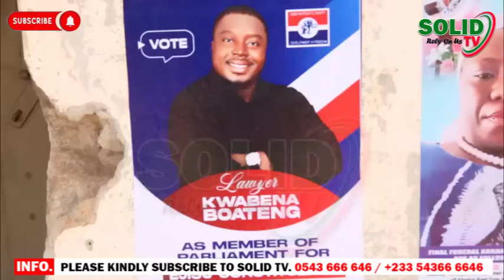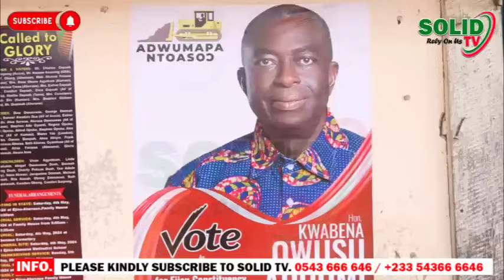BREAK!! ALAN'S BOY BATTLES NPP FOR EJISU SEAT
BREAK!! ALAN'S BOY BATTLES NPP FOR EJISU SEAT#cititv ghanapolitics omanchannel joynews adomfmdwasonsem adomfm abnnews abnghana npp peaceful peacefm peacef